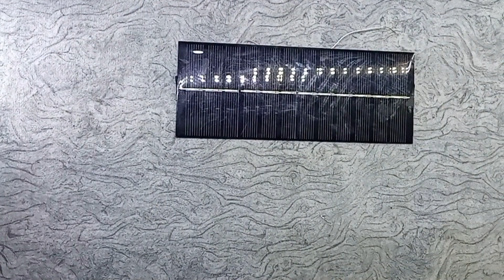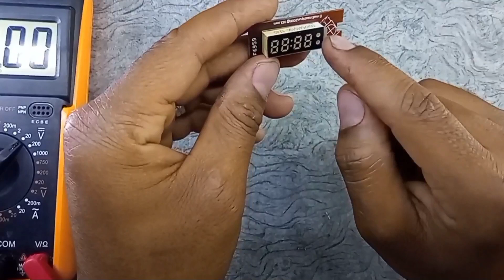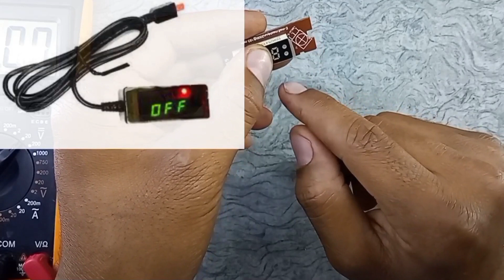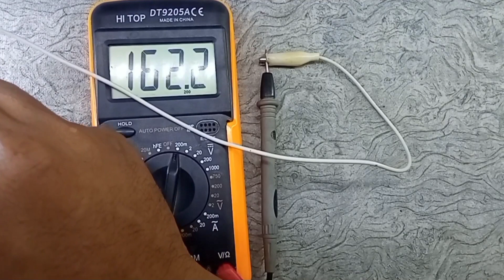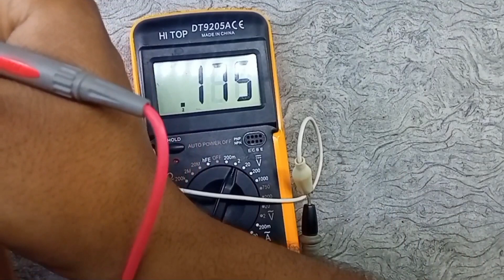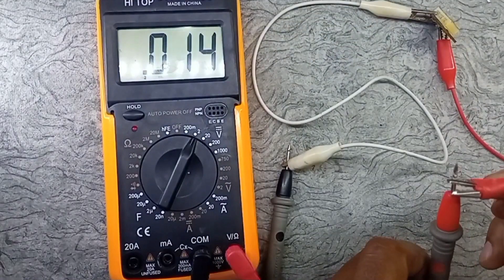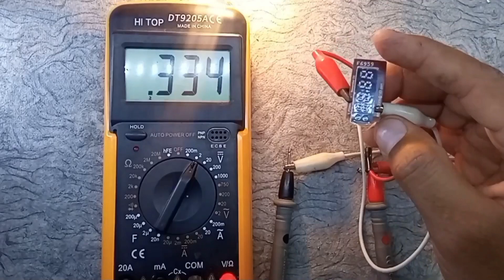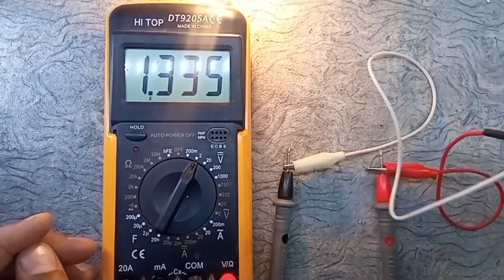كيف تصنع خلية طاقة شمسية من الريسيفر القديم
اصنع اصغر خلية طاقة شمسية من الريسيفر القديم
اتمني مشاهده سعيدة
اصلاح جهاز ضغط ديحتال به عدة مشاكل
تجربة نقل الصوت عبر الضوء لعمل اضاءة متحركة اضاءة افراح
صمم تستر لفحص الليدات من ١فولت حتي ٢٧٠ فولت مع خاصية الامان التام والشرح خطوة بخطوة